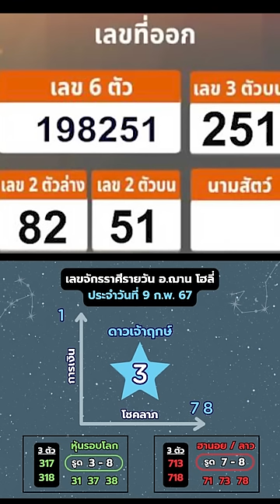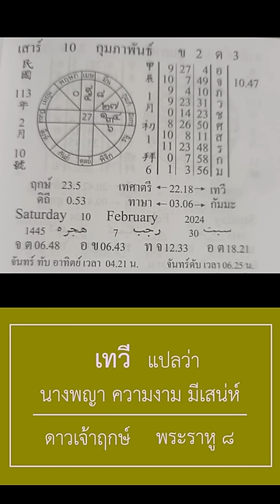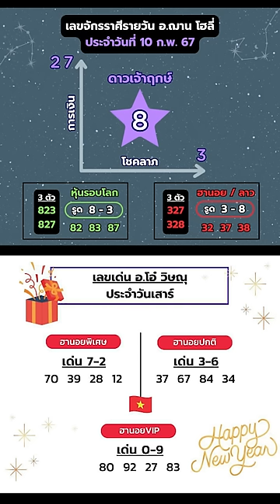เลขนำโชคจักรราศีรายวัน ทีเด็ดการเงิน โชคลาภ 10 ก.พ. 67 | อ.ฌาน โฮลี่